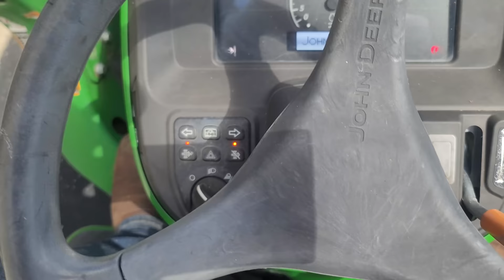Turning a HAY FIELD into my YARD! (very satisfying)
We're not running horses right now, so we've decided to turn this area into a yard.  We've got brush and 4-5' tall grass to deal with.  Plus, I want to clean up the tree rows a little bit.  The swisher Brush King is the right tool for the job!